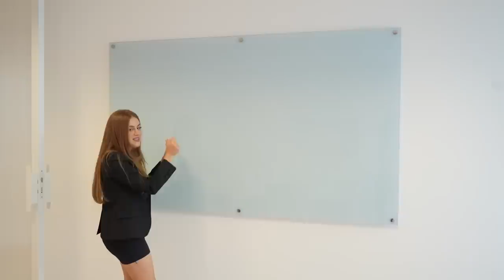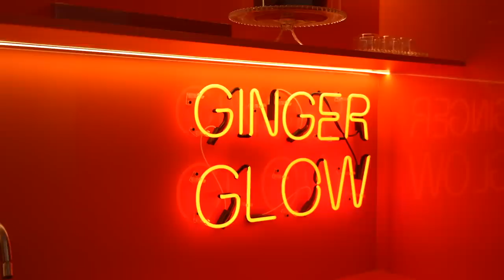TOUR COMPLETO pelo meu NOVO Escritório MARIMARIAMAKEUP (SHOWROOM) ✨🧡✨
Agradecimento especial a todos os parceiros envolvidos no projeto:
✅  Obra - @total_trc
✅  Projeto - @opoficinadeprojetos
✅  Divisórias + Acabamentos - @arkosbrasil
✅  Móveis escritório - @alberflex_oficial
✅  Móveis lounge - @zeea.mobiliario